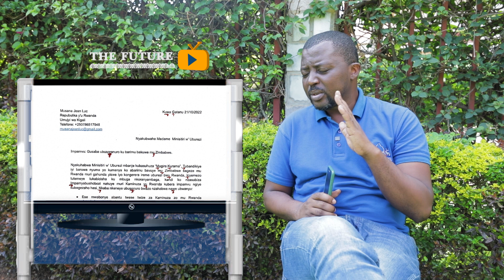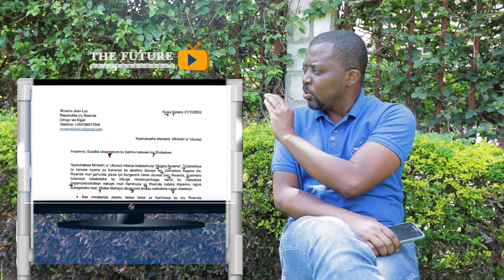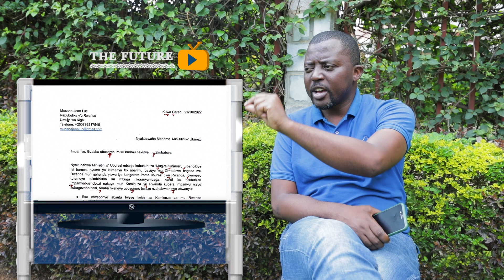Musana Umuswa mu Mvugo, mu Nyandiko no mu Ngiro. Ikinyabupfura cye kigerwa ku mashyi. Ntazabayobye!!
Muri Iyi Nkuru The Future Tv yagaragaje ko Musana mu mabyiruka ye yari umwana wananiranye, wirukanwaga buri mwaka mu ishuri, akaba ari umuntu ugaragaraho ikinyabupfura gike aho yita abaminisitiri ibintu ndetse agakora ibiganiro bibasebya bikanavuga ko bibeguje, The future ikaba yagaragaje ko Politike idashingiye ku Kinyabupfura no kubaha abakuru Musana avuga ko akora, ntacyo yageza ku bantu, igira inama abanyarwanda kwamagana Musana no kwirinda ibitekerezo byo.